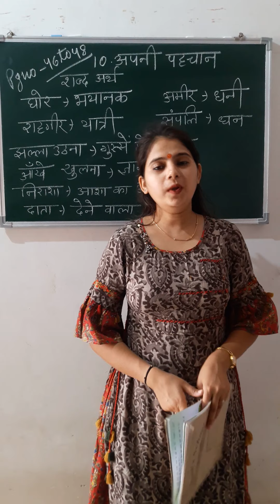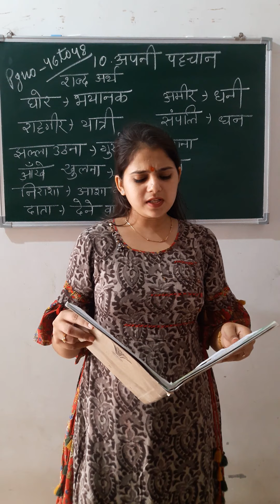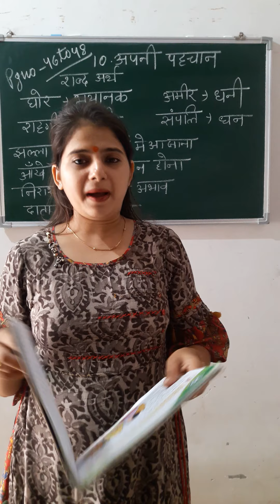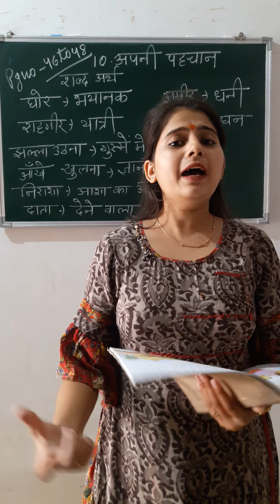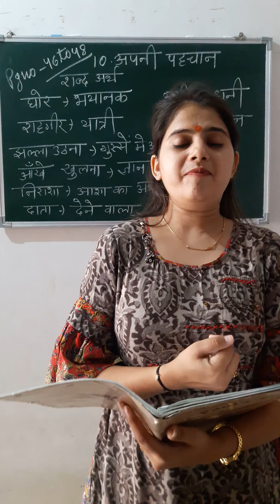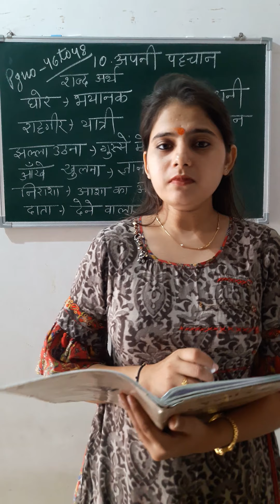Class- 2|| subject- Hindi || Chapter- 10|| Chapter name - Apni pahchan||pg no - 46 to 48